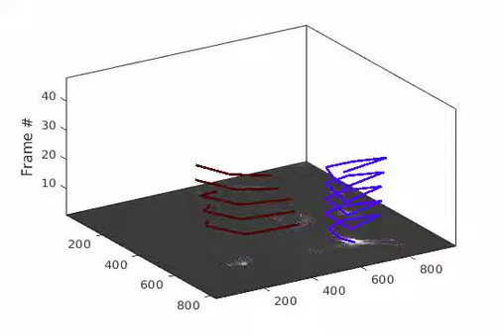Results3D - ISBI- Fluo-C2DL-MSC